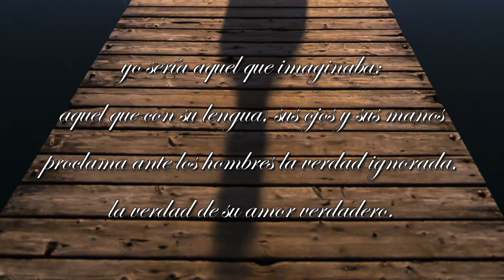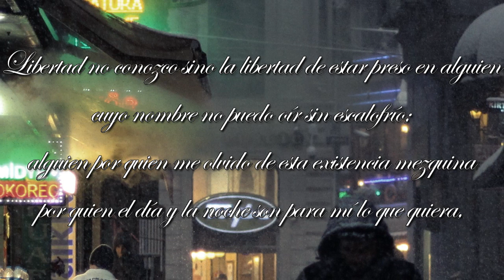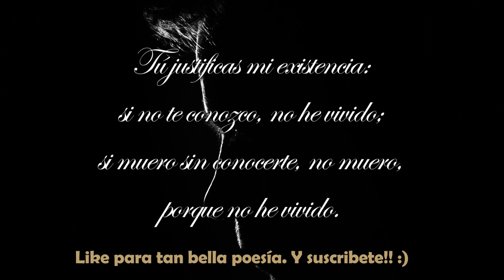MUY INTENSO. QUEDAS ADVERTIDO!!! - SI EL HOMBRE PUDIERA DECIR...- Luis Cernuda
Si el hombre pudiera decir lo que ama - Luis Cernuda
Si el hombre pudiera decir lo que ama,
si el hombre pudiera levantar su amor por el cielo
como una nube en la luz;
si como muros que se derrumban,
para saludar la verdad erguida en medio,
pudiera derrumbar su cuerpo,
dejando sólo la verdad de su amor,
la verdad de sí mismo,
que no se llama gloria, fortuna o ambición,
sino amor o deseo,
yo sería aquel que imaginaba;
aquel que con su lengua, sus ojos y sus manos
proclama ante los hombres la verdad ignorada,
la verdad de su amor verdadero.
Libertad no conozco sino la libertad de estar preso en alguien
cuyo nombre no puedo oír sin escalofrío;
alguien por quien me olvido de esta existencia mezquina
por quien el día y la noche son para mí lo que quiera,
y mi cuerpo y espíritu flotan en su cuerpo y espíritu
como leños perdidos que el mar anega o levanta
libremente, con la libertad del amor,
la única libertad que me exalta,
la única libertad por que muero.
Tú justificas mi existencia:
si no te conozco, no he vivido;
si muero sin conocerte, no muero,
porque no he vivido.